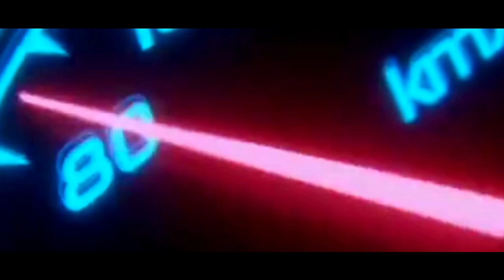SKUTIK KEREN TERBARU DI INDONESIA DENGAN HARGA MURAH❗ BISA KALIAN PILIH❗NMAX | PCX | AEROX | VARIO